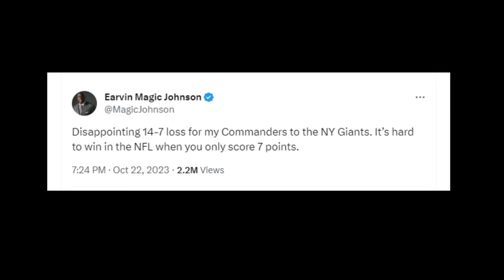John Keim On Washington's Ugly Loss | Sports Junkies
The Sports Junkies and John Keim break down Washington's terrible performance against the New York Giants.